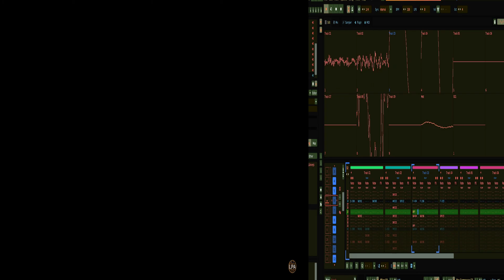Super Mario RPG - Barrel Volcano - Synth Cover (Renoise, Synth 1, Yamaha MX49, Nils' Kawai K1v)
We've been having 110+ degree heat for the past couple of days here in sunny California, so I thought a lava-themed VGM would be appropriate!

Super Mario RPG might not be the most in depth or difficult RPG ever, but it really is fun!  And it was a very unique mashup introducing cool new characters and unique locations.  It also, of course, has great music!  I hope you like my version of this cool song!

I also thought it could be cool to show what I did on Renoise for this one, even though it may not be the prettiest visual representation of what's going on.  For this one I used the "Mute Bass" patch on the K1v with a lot of fx and played over it with the MX49 for the bass.  The K1v also is used for the marimba/vibraphone sounds, which is a big part of the song, and it has that really 90's Super Nintendo sound I wanted.  Spitfire LABS did some of the guitar work and then I played over that with the MX49, as well.  The "synth sounds" are all from Daichi's Synth 1 or the trusty Microfreak.  TAL Noisemaker does the "big pad" sound in the beginning and middle.

Beatskillz Synthwave drums and grooove bpb plugin for drums sequenced in Renoise Tracker.

All software sequenced in Renoise Tracker by MT, recorded and mixed in Audacity for Windows.
All hardware synths played by MT, recorded and mixed in Audacity for Windows.  No midi rips, soundfonts, etc.  Original song composed by Yoko Shimomura.

Video footage from Longplay Archive.